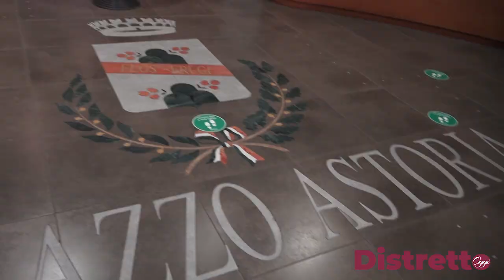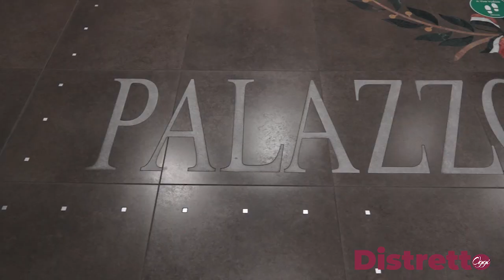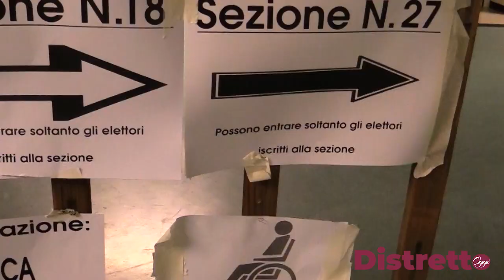Distretto Oggi Tg - 3 giugno 2024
I titoli del nostro tg di distretto settimanale:

- Tragedia sulla Modena-Sassuolo, morto il 24enne di Casinalbo Giacomo Olivieri

- Elezioni comunali, mercoledì a Fiorano un confronto tra candidati sindaco su disabilità e anziani

- Elezioni comunali, il candidato Cristiano Gugliucci della lista civica “Per Sassuolo-Programma Rilancio” si presenta al nostro microfono

- Buoni spesa per donne vittime di violenza grazie al progetto CoPerTe

- Il Lions Club Sassuolo raccoglie occhiali usati per un progetto internazionale

- Playoff, Kerakoll Sassuolo perde in Toscana ed ora la corsa promozione è in salita

- Il Fiorano vince la sesta edizione del “Memorial Simone Girotti”